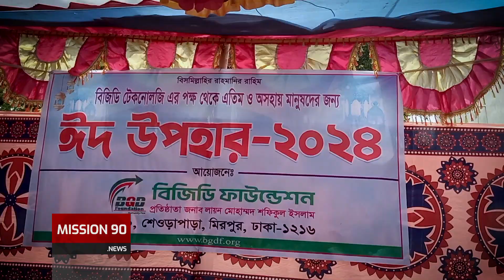ঈদ উপহার নিয়ে দরিদ্রদের পাশে বিজিবি ফাউন্ডেশন | BGB Foundation | Eid Gift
Some content used in "Mission 90 News" may be aggregated. We will remove the content.